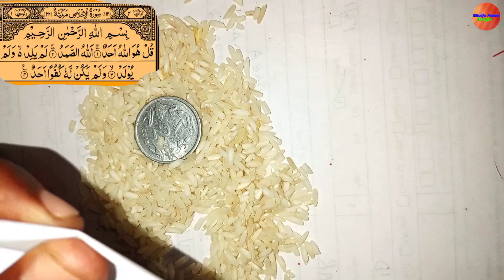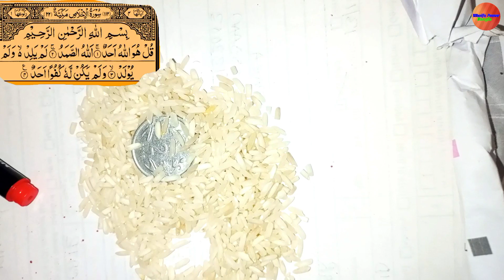40 লাখ টাকা ইন্তেজাম হবে রাতে রাত-যদি আপনি এই অজিফা করে নিন তবে।।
40 লাখ টাকা ইন্তেজাম হবে রাতে রাত-যদি আপনি এই অজিফা করে নিন তবে।।

                           ধন্যবাদ